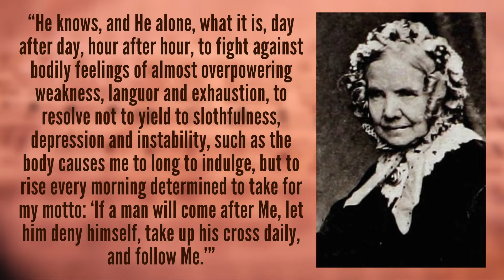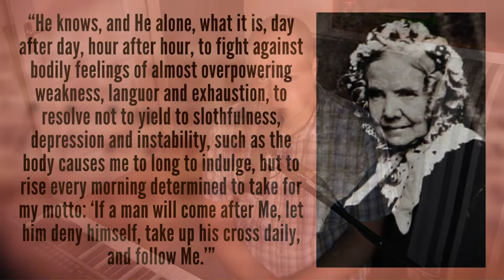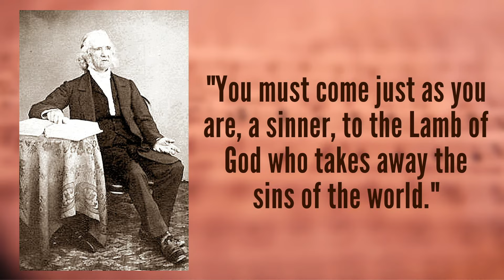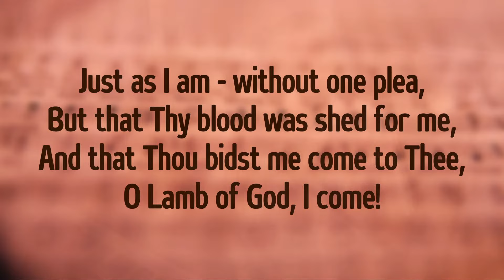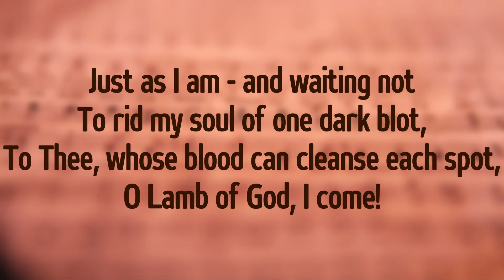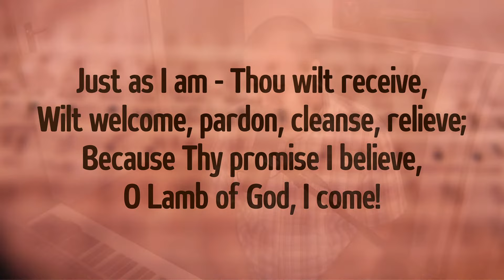Just As I Am Without One Plea hymn story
Charlotte Elliot's hymn "Just as I Am" was written in a moment of despair and sadness... and ended up being instrumental in leading countless people to the saving love of Christ!

00:59 History
05:28 Lyrics
09:53 Performance

1 Just as I am - without one plea,
But that Thy blood was shed for me,
And that Thou bidst me come to Thee,
O Lamb of God, I come!

2 Just as I am - and waiting not

3 Just as I am - though toss'd about

4 Just as I am - Thou wilt receive,